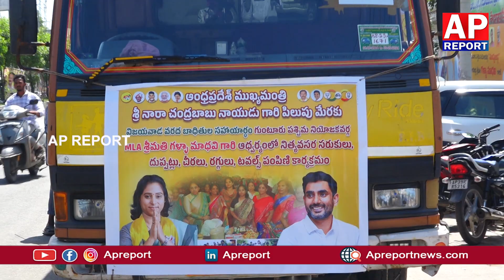విజయవాడ వరద బాధితుల సహాయార్థం ఎమ్మెల్యే గల్లా మాధవి గారి ఆధ్వర్యంలో నిత్య అవసర సరుకులు పంపిణీ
విజయవాడ వరద బాధితుల సహాయార్థం ఎమ్మెల్యే గల్లా మాధవి గారి ఆధ్వర్యంలో నిత్య అవసర సరుకులు  పంపిణీ @apreport123